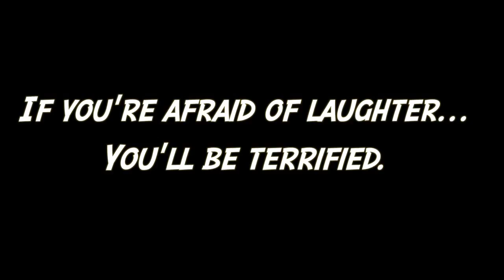SpookedTheTrailer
A small example of what is to come on the first season of Spooked.
Airs August 8th through Halloween. Check us out on SpookedTheShow.com or Facebook.com/Spookedtheshow or @SpookedTheShow